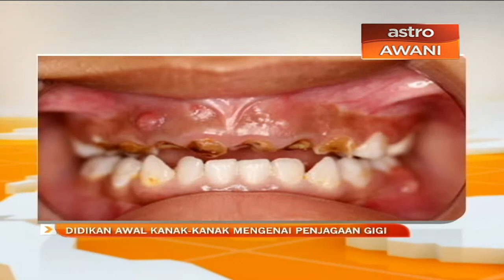Didikan awal kanak-kanak mengenai penjagaan gigi